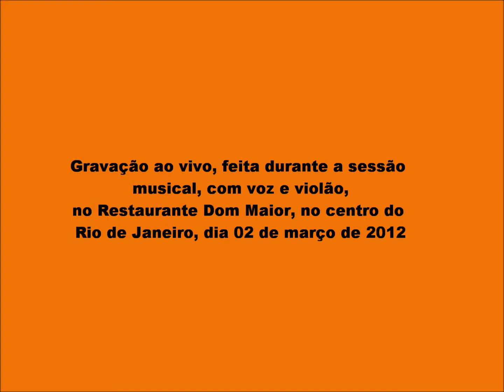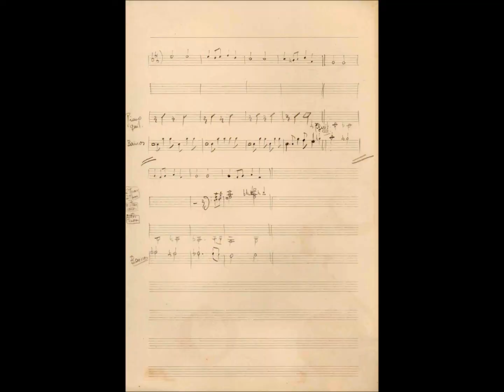"Rio" e "Garota de Ipanema", no Rio de Janeiro, em 02 de março de 2012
Gravação ao vivo, feita durante a sessão musical, com voz e violão (Happy Hour), no Restaurante Dom Maior, no centro do Rio de Janeiro, dia 02 de março de 2012.